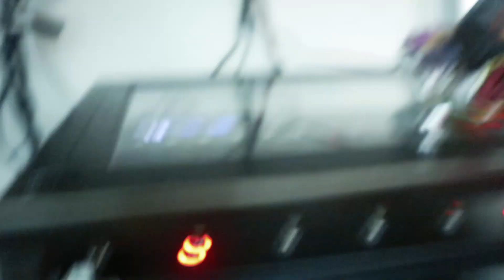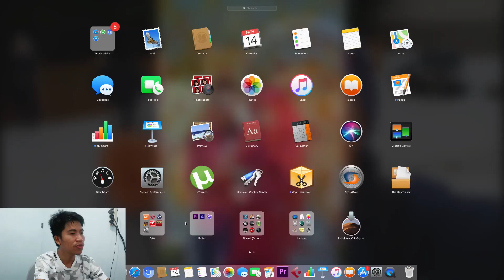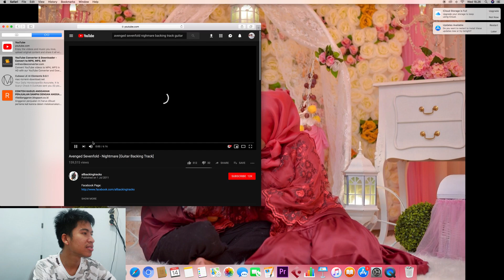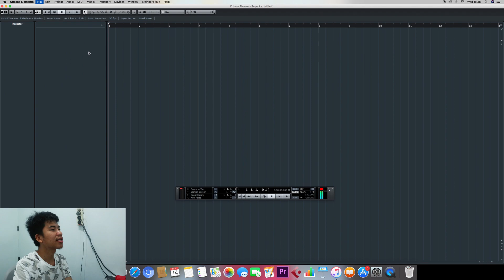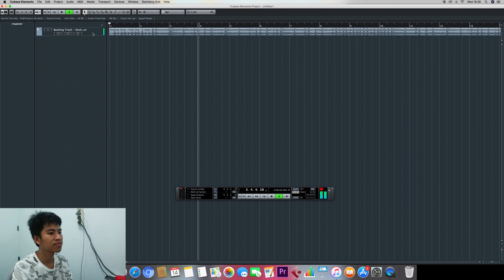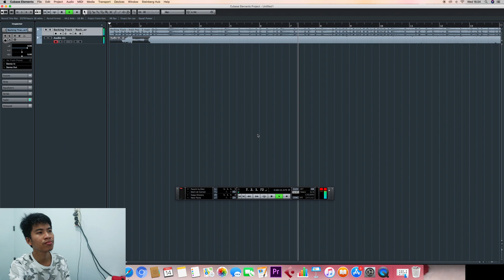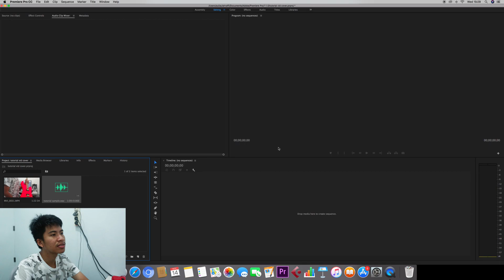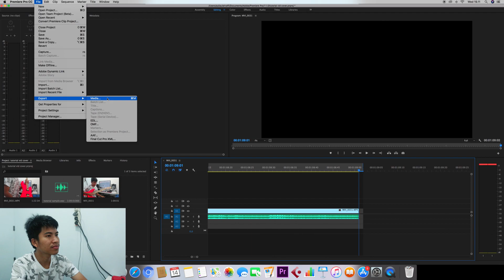TUTORIAL MEMBUAT VIDEO COVER MUSIK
sorry part contoh video dan audio back soundnya lupa matiin hehehe kalau ada pertanyaan silahkan bertanya di kolom komentar.